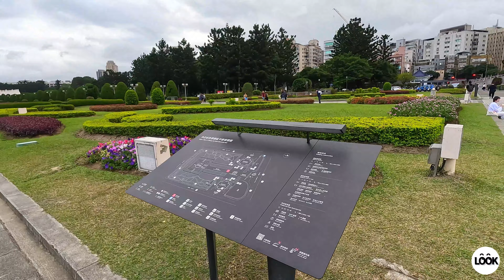台北景點 中正紀念堂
中正紀念堂是位於
臺北市中正區的國家紀念建築
是目前紀念已故前總統蔣中正的建築中
規模最大者
正廳置放蔣中正總統坐姿銅像
1、2樓部份設有文物展視室
陳列已故前蔣總統的物品
供民眾參觀

拍攝日期: 2023年 11月25日 星期六

背景音樂出處:
靠近 Punch Deck  httpssoundcloud.compunch-deck
httpscreativecommons.orglicensesby 3.0deed.en_US